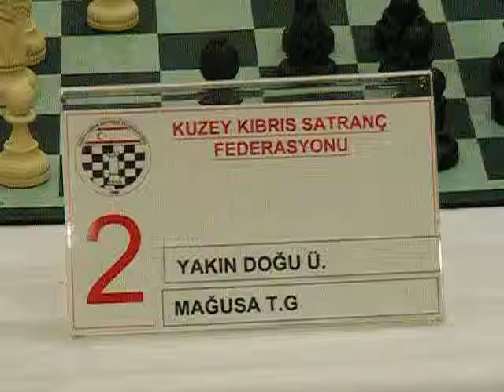KKTC Satranç Ligi 2. Ayak.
Kuzey Kıbrıs Satranç Federasyonu, 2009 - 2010 Birinci Devre, İkinci ayak satranç ligi karşılaşmaları.